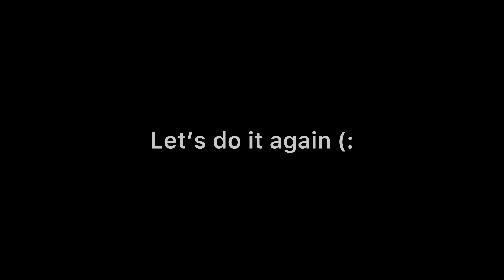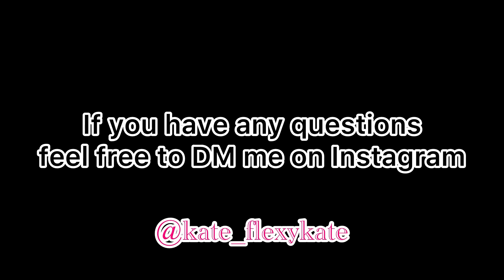Contemporary Dance WS | Day 6 | Momentum